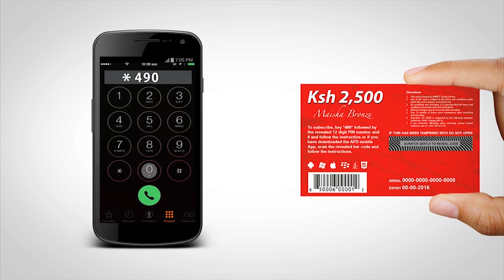Amref flying doctors easy subscription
Maisha Annual cover is an Air Ambulance cover aimed at providing quality and affordable medical evacuation services to individual, group or corporate subscribers.